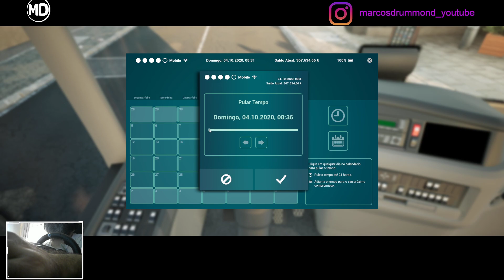Tourist Bus Simulator # 99 - Transportando Hóspedes desta vez para um Surf!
Excelente 2022!